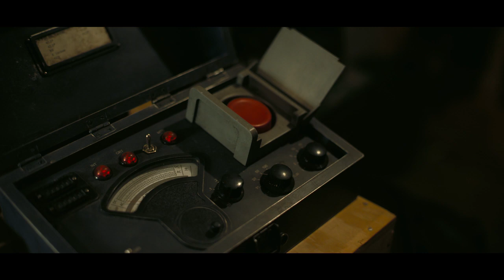Oppenheimer Trailer New |Thriller | Cillian Murphy | Christopher Nolan | Emily Blunt | Matt Damon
Oppenheimer trailer New  - To end the war and save the world, Oppenheimer must create the weapon which might also destroy the world.
With an incredible cast including Matt Damon, Emily Blunt, Robert Downey jnr, Florence Pugh and Kenneth Branagh, this is looking like another sure-fire Christopher Nolan Epic Summer Blockbuster. Hitting screens this July

On Facebook and TikTok: @wetakfilm